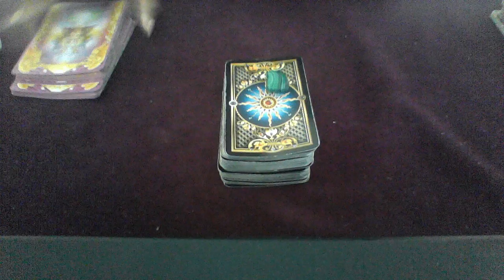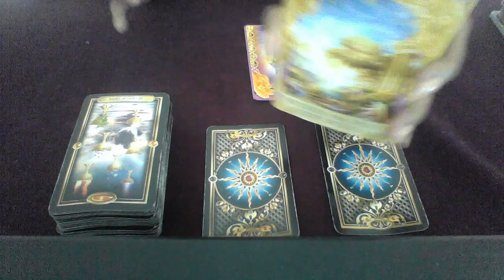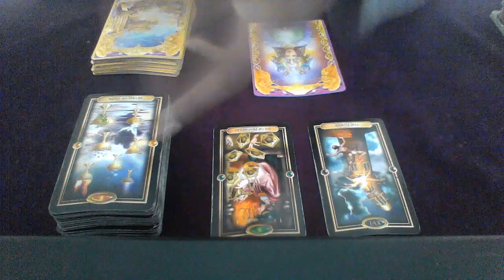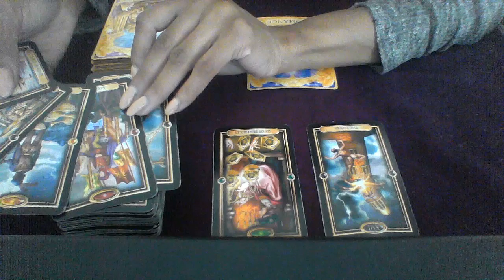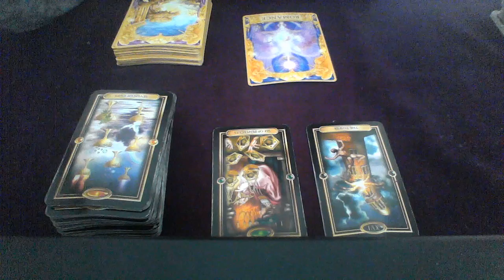PISCES AUG SEPT 2018 ARE THERE ANY LOVE OFFERS FOR PISCES